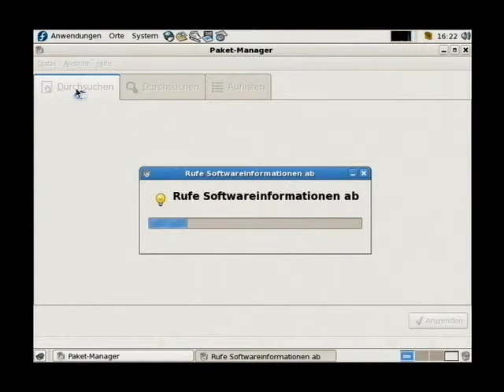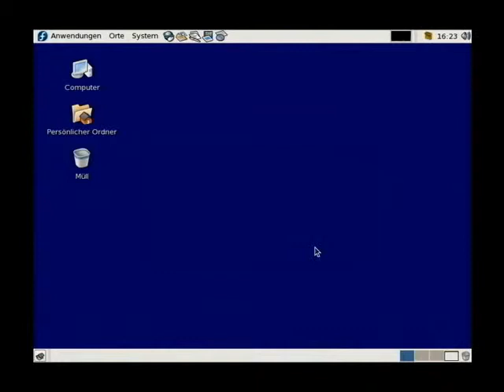Linux - yumex installieren